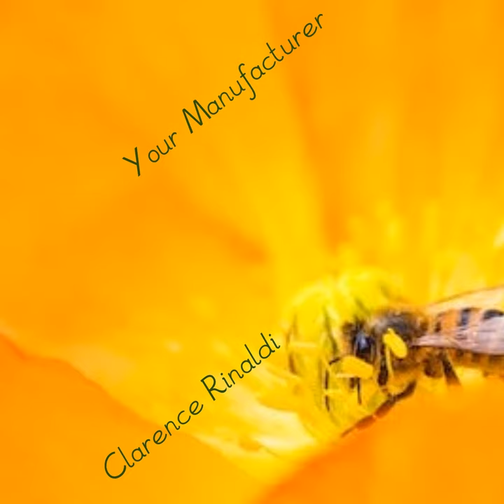Flower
Flower · Clarence Rinaldi

Your Manufacturer